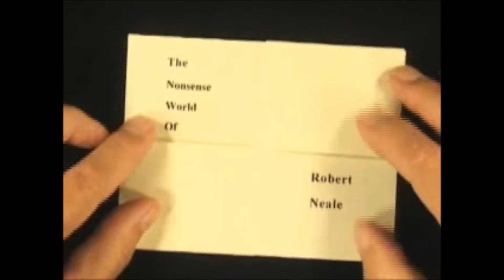celebration of sides by robert neale dvd